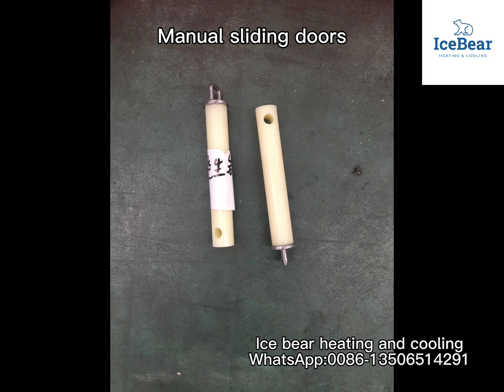cold storage manual PU sliding door